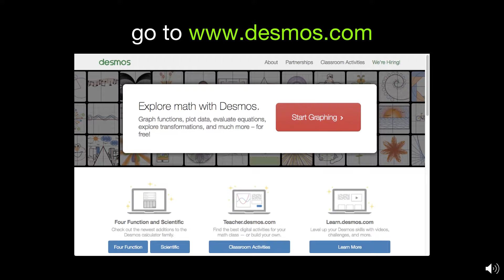artistic algebra star wars